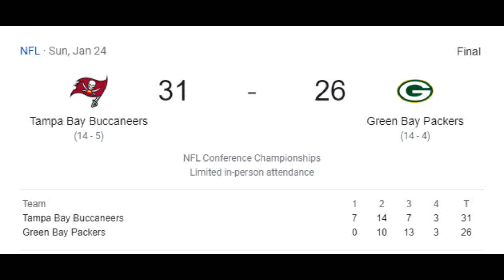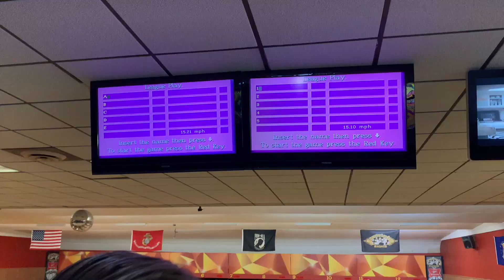Country Lanes Scratch Singles Dual Pattern Tournament | First Ever Dual Pattern Vlog!